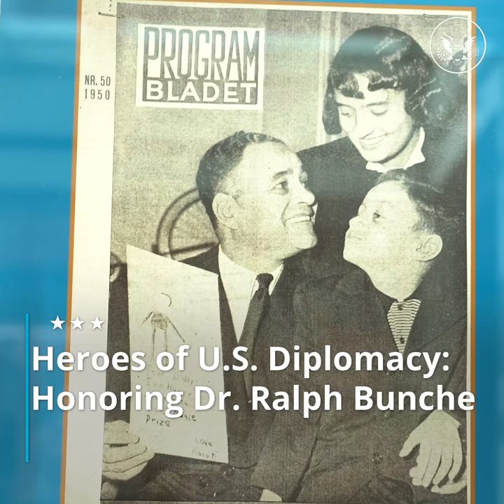Heroes of Diplomacy: Honoring Dr. Ralph Bunche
Last month, the State Department honored Ralph Bunche as a HeroesofUSDiplomacy. Bunche spent his life engaged as a civil rights activist in the United States while working for peace in troubled regions around the world.